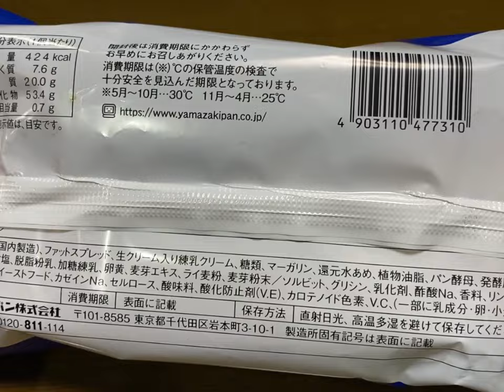【スイーツ（JAPAN sweets）】生デニッシュフレンチトースト（raw danish french toast）「山崎製パン（YAMAZAKI）」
生デニッシュフレンチトースト（raw danish french toast）